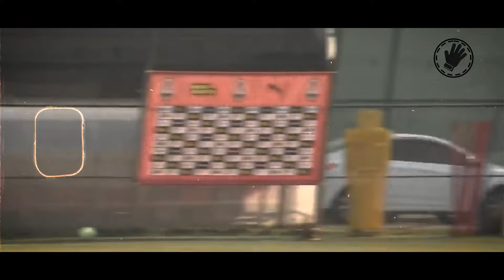Anatoliy Trubin ◐ The Protector ◑ Amazing Saves ∣ HD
- Anatoliy Trubin :
 (born 1 August 2001) is a Ukrainian professional footballer who plays as a goalkeeper for Primeira Liga club Benfica and the Ukraine national team.

◃ ▹ Full Time Goalkeepers ◃ ▹
◃ ▹ Full Time Goalkeepers ◃ ▹

Anatoliy Trubin Benfica
Anatoliy Trubin Saves
Anatoliy Trubin Ukraine
Anatoliy Trubin Highlight
Anatoliy Trubin Vs

◃ ▹ Full Time Goalkeepers ◃ ▹
◃ ▹ Full Time Goalkeepers ◃ ▹